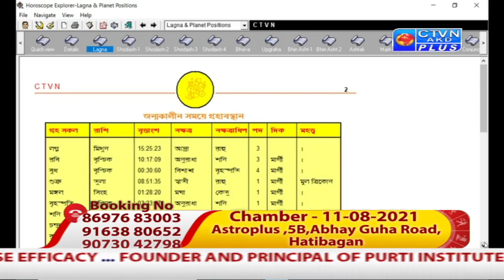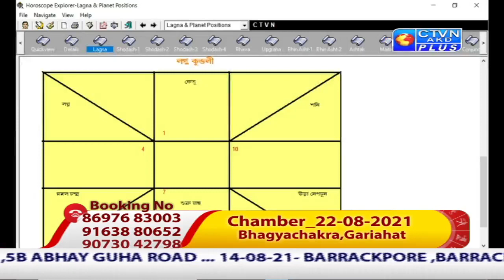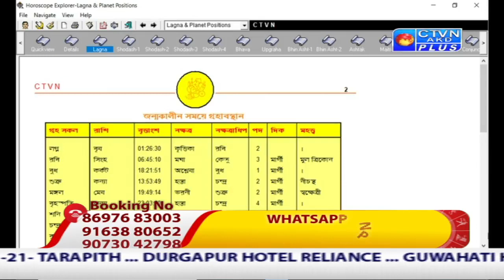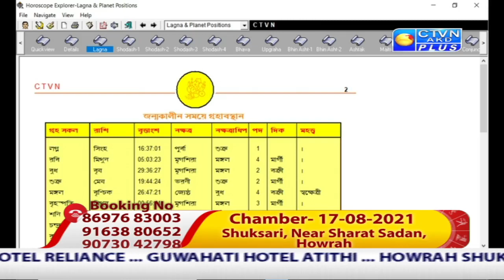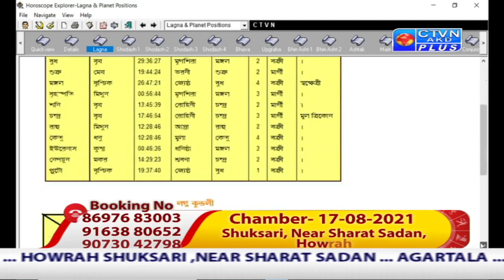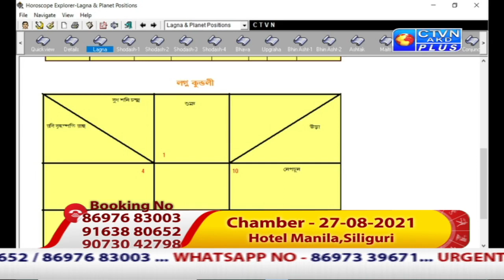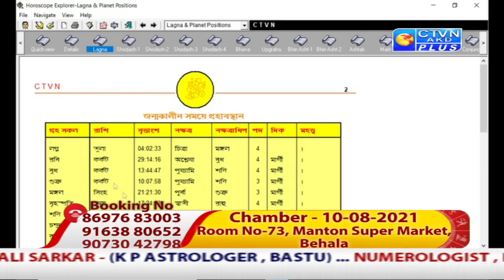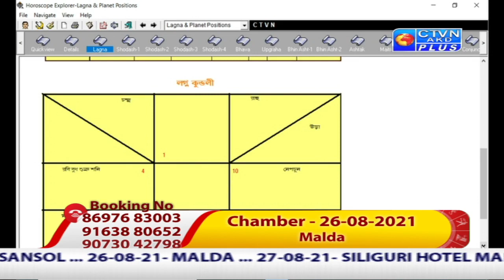BAISHALI SARKAR (Astrology) CTVN_07_08_2021 - 11:00 PM